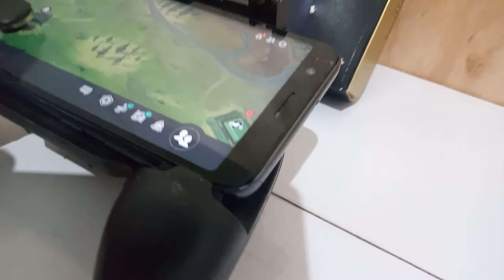GAMEPAD ANDROID ATAU IOS W11+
gamepad buat hp cocok untuk android maupun ios
mumer